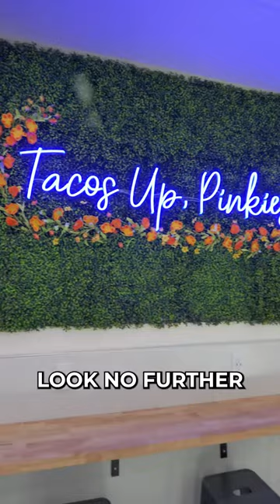Best tacos in Sacramento!